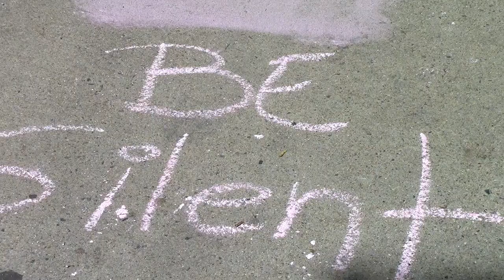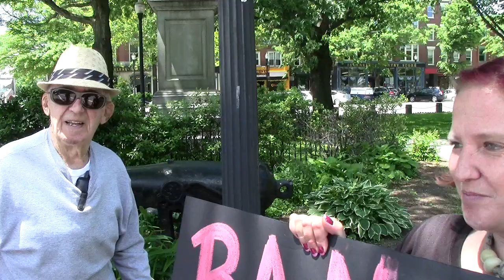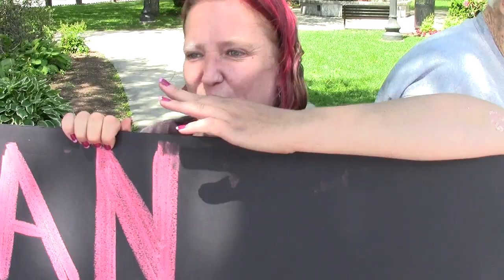"I wish they would be more upset about the wars" | Anti-War Veterans are Pro-Chalk Pt 8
Saturday, June 7th 2014 - Anti-War Veterans hold signs at Keene Central Square every Saturday to remind the people how many young people continue to return home in body bags. They have a message for the anti-chalk people, too! "Maybe they should care as much about the bodies as much as the chalk."